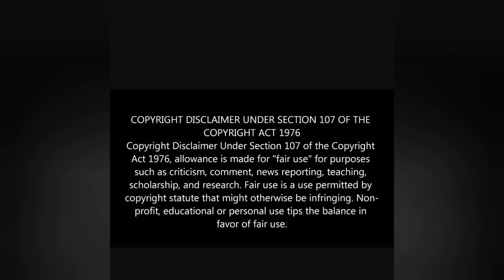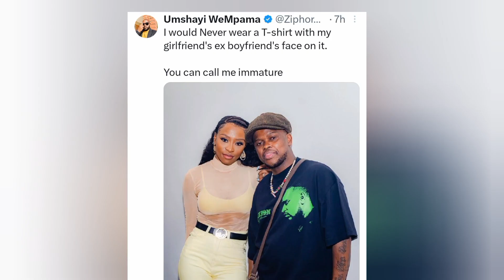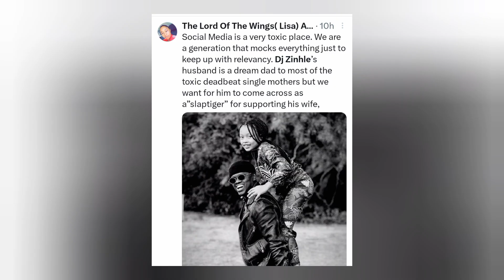Murder Bongz wears a T SHIRT with AKA' s face. || DJ Zinhle || Supportive husband & step dad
Society is not used to HEALTHY blended family. Sometimes there are certain boundaries  withing Blended families. So there will always be opinion around the issue of DJ Zinhle  & Bongani in regard to AKA 's family. especially  because they post it on social media.